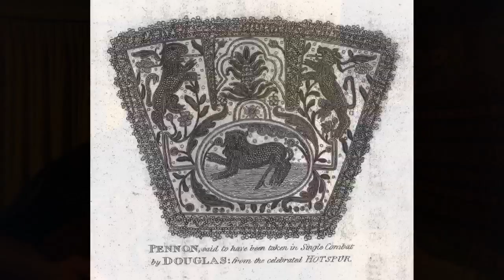The Battle of Otterburn - The Lammas Tide - Child Ballad #161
Was inspired to record this after watching the brilliant Netflix movie about Robert the Bruce (Outlaw/King).

The Clan Douglas motto is Jamais arrière (Never behind).

The Douglas in this song, is the son of the nephew of the 'Black Douglas' who fought alongside Robert the Bruce.